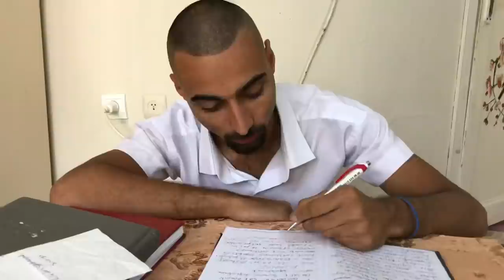Davetsiz Misafir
Tam kapanma nedeni ile sokakta kalan insanları mizahi bir dil ile ele aldık.. iyi seyirler.

Oyuncular

Cüneyt Özen
Mehmet Karakaş
Hasan Kocaman
Ersin Burgaç